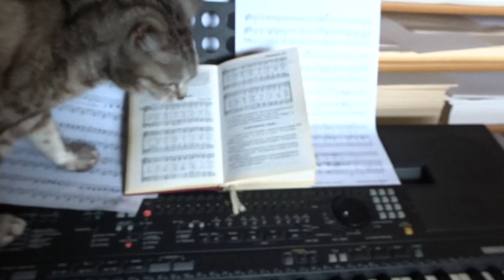2023-05-22 LJUBLJANA Doma CARNIVORA Felis catus DOMAČA MAČKA (Lumpa: še mačji jutranji pozdrav)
Lep dan Ti želim Mucica, mačja ljubezen